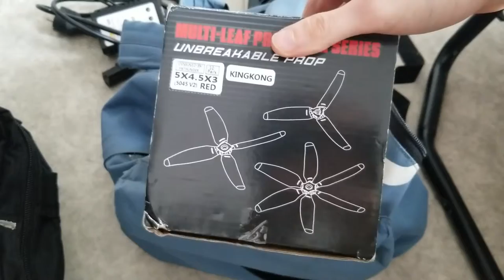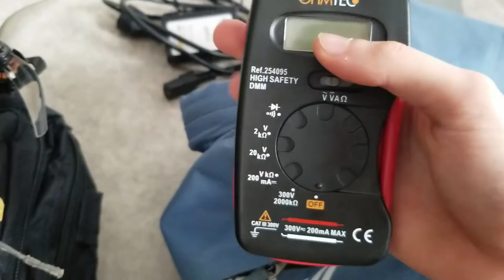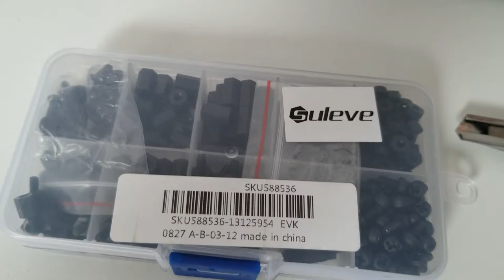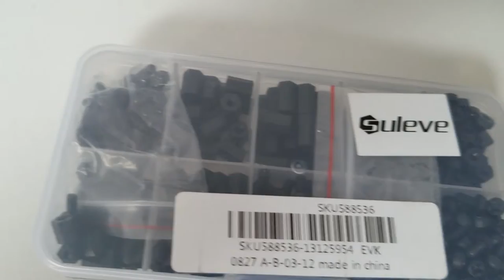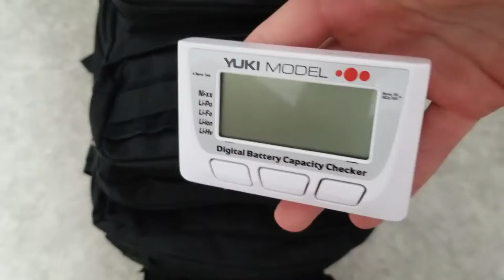What's in my bag ?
Comme le temps ne nous permet pas d'aller voler, on reste à la maison pour une présentation de tout mon matériel.

Fer à souder

Mon matos :
Quad :
 -frame : HSKRC Freestyle 250
 - caméra : foxeer arrow micro pro
 -caméra HD : GoPro Session
 -FC : Foxeer F405
 -VTX : Foxeer Clearview
 -RX : FrSky R-XSR
 - Antenne VTX : Foxeer Lollipop V2
 - Straps : Straps ETHIX

Radiocommande:
 -FrSky Taranis Q X7

Masque :
Eachine EV800

                   In my Zone - Anton Vlasov